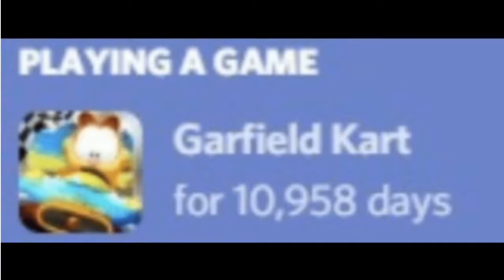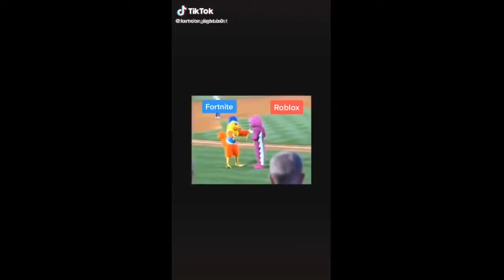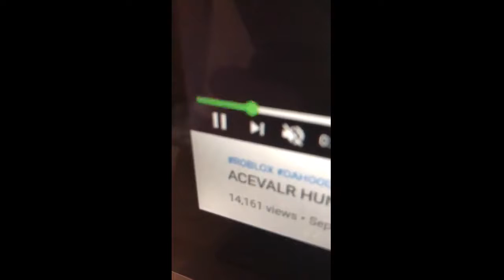more memes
heeey girl heeey, im going on a preety good upload frequency and i have alot but not alot of memes so join my server: